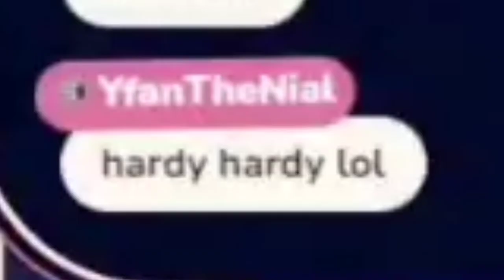Caught Ceresphim in 4K Outside stream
- Follow Pim below! -